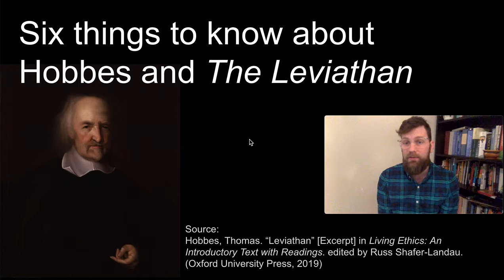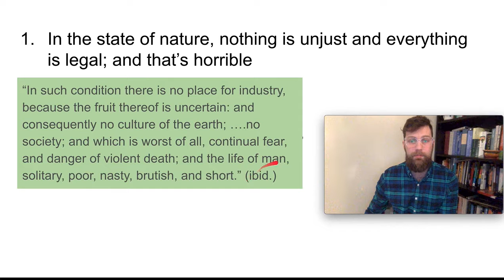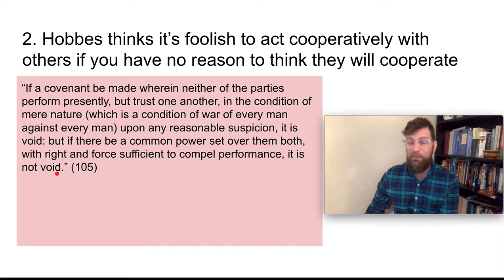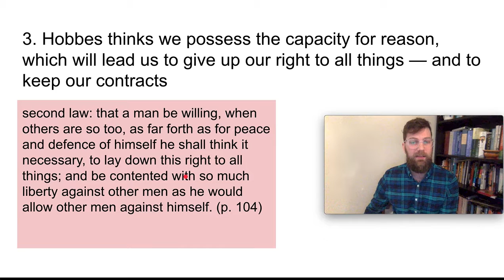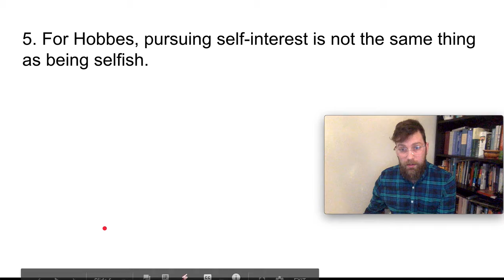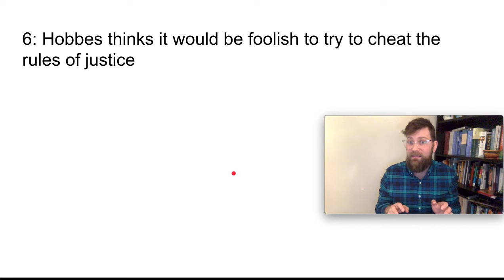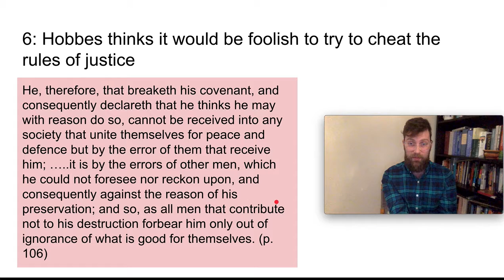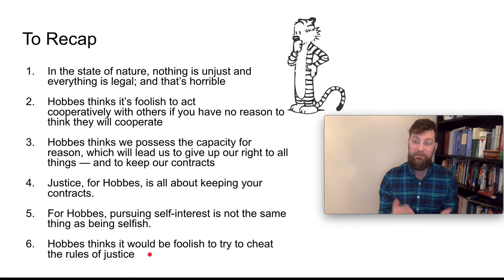Six Things to Know about Hobbes's Leviathan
A discussion of Hobbes's Leviathan, for PHI 240 at GTCC.